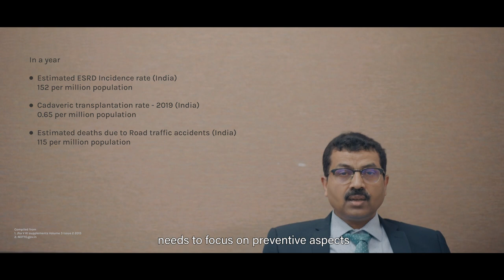For some the wait never ends - WCN22 1310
For Some the Wait Never Ends

J. Meyyappan1, N. Prasad2, V. Vamsidhar2, S. Sabarinath2

1 - Senior resident, Nephrology, Lucknow, India
2 - Sanjay Gandhi Postgraduate Institute of Medical Sciences, Nephrology, Lucknow, India

Summary

In this part of the world (Uttar Pradesh, India), awareness about cadaveric transplantation and public approach towards organ donation is poor, in spite of unfortunately high incidents of death due to road traffic accidents. We have filmed Mr. Saad Ahmad Khan , a 26 year old, long term dialysis patient who has survived a cardiac arrest, battles visual impairment and familial chronic kidney disease (leading to his close family members being rejected as potential donors). He pushes limits to excel in life while he awaits cadaveric transplantation. The excitement and anxiety the family faces every time the phone bell rings is way beyond imagination.

His earnest question to us, "How long should I wait?", prompted us to make this film. We hope to increase the awareness about Organ donation by showing the struggles of a patient waiting for an Organ.

This film was made in December 2021.